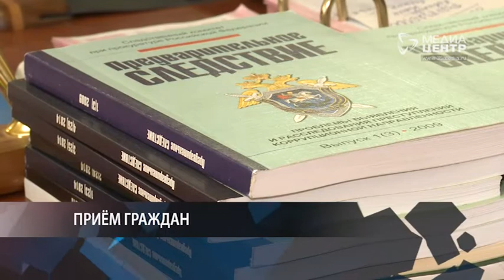ПОЗЫВНОЙ 35 18.01.19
В Череповце водитель сбил ребёнка и скрылся с места ДТП; руководство СУ СК по Вологодской области 22 января проведёт в Череповце приём граждан; неизвестные выстрелили в собаку в Череповце; водитель припарковал машину почти в подъезд.